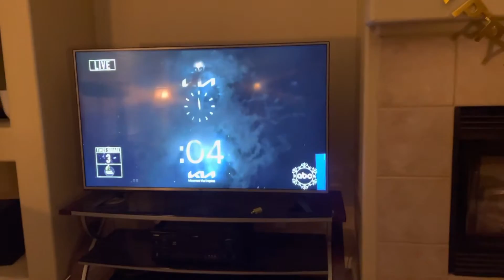Happy New Year!